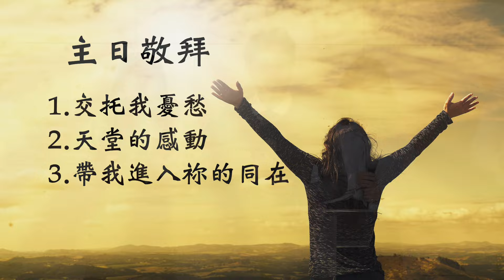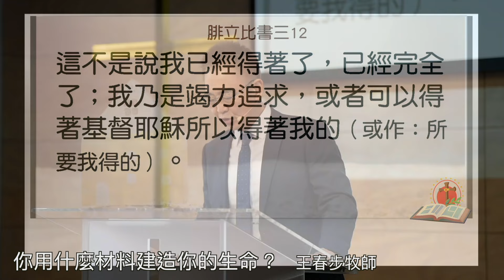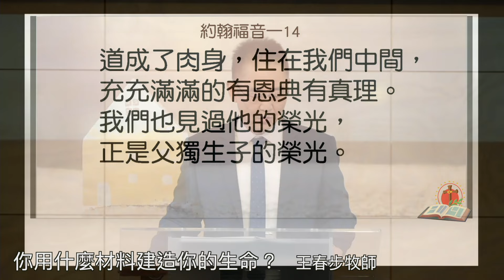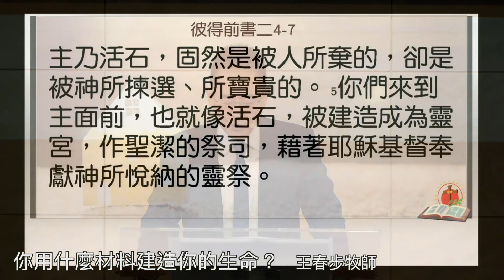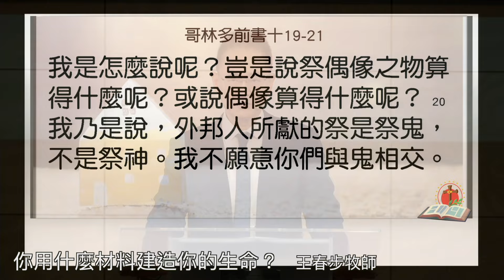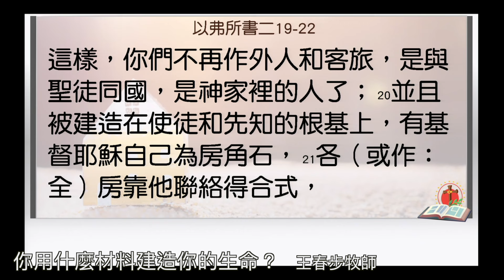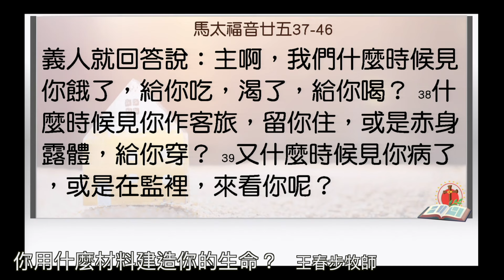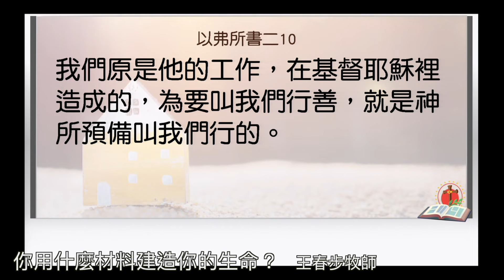【主日線上崇拜全程】2024.3.10（第二堂）你用什麼材料建造你的生命？～王春步牧師（基督教溝子口錫安堂）